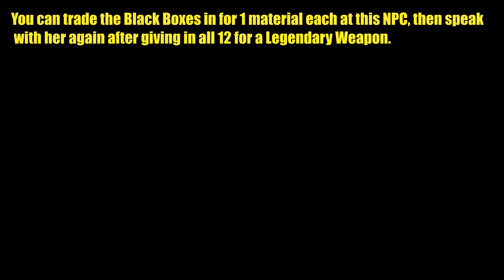All Black Box Locations & Rewards In Horizon Forbidden West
Location of all 12 Black Boxes in Horizon Forbidden West aswell as the rewards for handing them all in.

Black Box #1 No Man's Land 00:00
Black Box #2 Whitewatch Peaks 00:23
Black Box #3 Jagged Deep 01:23
Black Box #4 The Promontory 02:50
Black Box #5 Bleeding Mark 03:50
Black Box #6 The Stillsands 04:30
Black Box #7 The Memorial Grove 05:30
Black Box #8 Salt Bite 06:18
Black Box #9 The Raintrace 06:58
Black Box #10 Bonewhite Tear 07:55
Black Box #11 Stand Of The Sentinels 08:55
Black Box #12 Isle Of Spires 09:24
Rewards 10:01